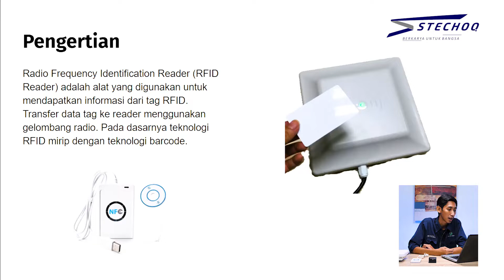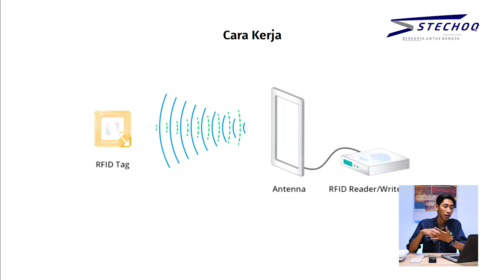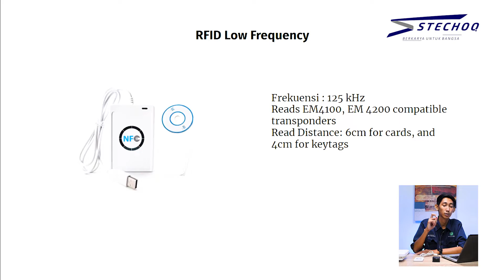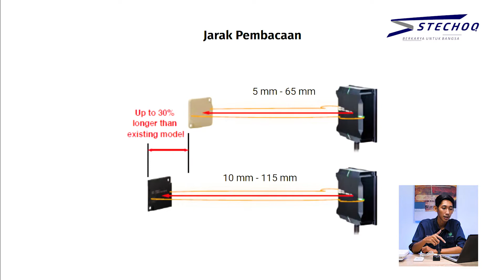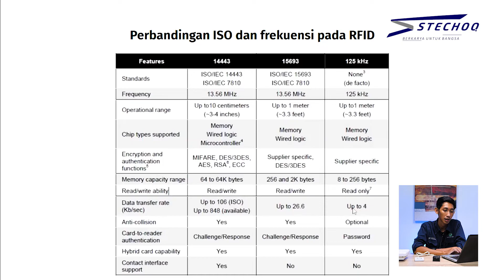Types of RFID systems